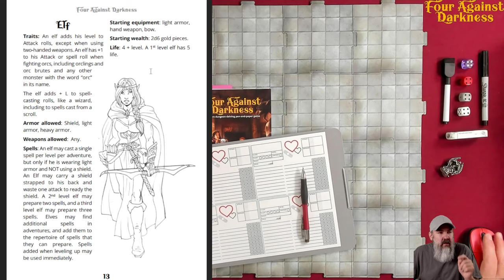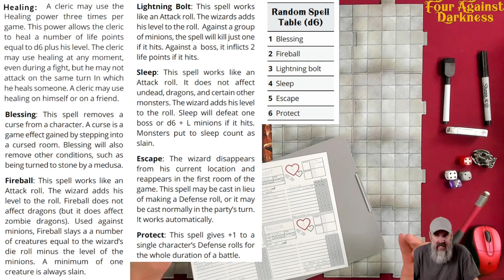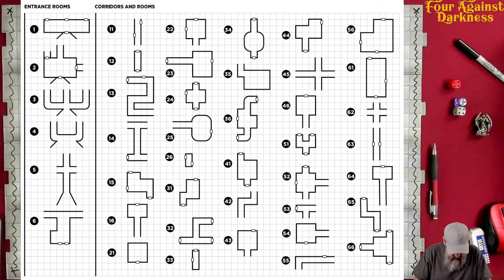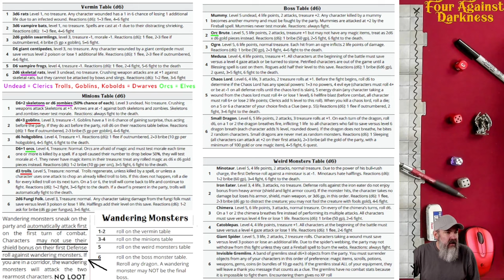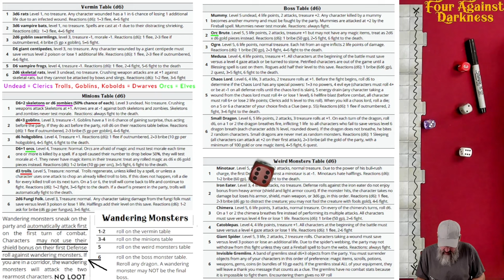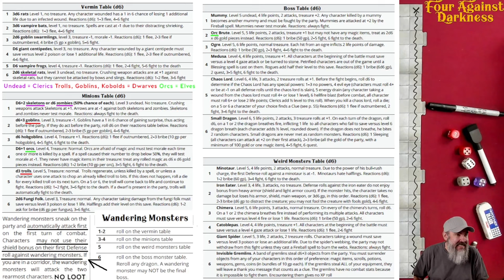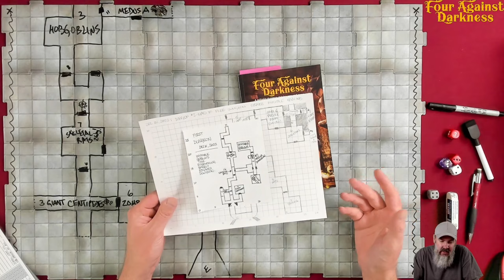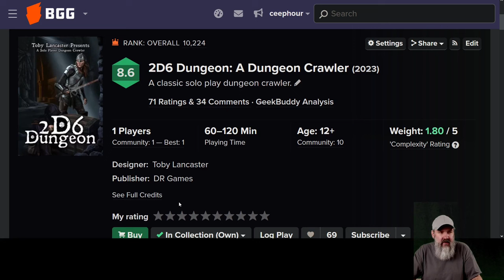Four Against Darkness playthough #1 (A complete noob stumbling in the dark!)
Four Against Darkness (2016)

I expect to have messed all kinds of things up, please help me enjoy this game. :)
I have some thoughts compiled at the end of the video, are they accurate? Baseless?

edit (a few hours later): lol, apparently I had the nerve to post this horrible attempt at playing ON THE VERY DAY of the release of the biggest book for 4AD... Check this out:
YES, THAT'S 400 PAGES. Apparently will be available in print of December 15th (based on a reddit post

0:00:00 Scrapped my usual intro, lets get started!
0:02:16 Creating characters
0:04:44 Creating the Dwarf
0:08:06 Creating the Cleric
0:12:03 Creating the Rogue
0:14:44 Creating the Wizard
0:22:33 Equipment, buying and filling in stats
0:32:30 Playthrough
0:52:43 This was a CORRIDOR and NOT A ROOM, I will realize and fix in exactly one minute...
0:53:43 Playthrough
1:25:26 Thoughts...